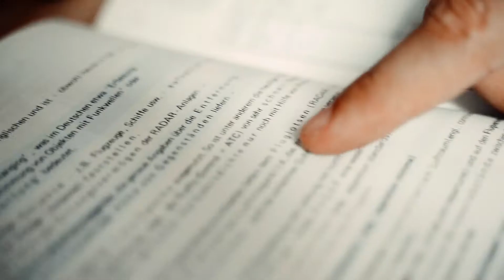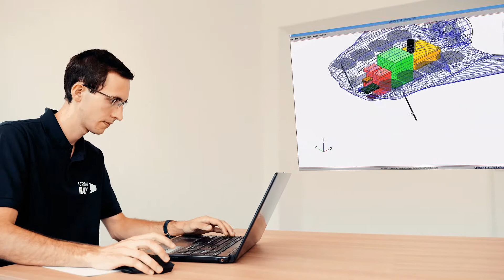NASA/DLR Design Challenge 2020: Urban Ray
Die RWTH-Studis Fabian Binz, Lourdes R. Camarma, Karl Funke, Julian Matt, Cem Uyanik und Ivo Zell (Teamleiter) haben bei der "NASA/DLR Design Challenge" mit ihrem Konzept Urban Ray überzeugt. 👍 Die Herausforderung war, ein effizientes und stadttaugliches unbemanntes Fluggerät samt Bodenstationen, Bodenlogistik, Sicherheitskonzept und Geschäftsmodell zu entwickeln. Dabei mussten die Studierenden berücksichtigen, dass ihre Paketdrohne kleine Päckchen von bis zu 2,5 Kilogramm in eine Entfernung von bis zu 15 Kilometern direkt befördert und dabei auch bei Seitenwind sicher auf sehr beschränkten Plattformen starten und landen kann. 😀